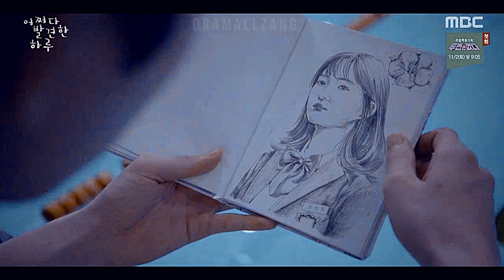Hasta diye çok çektirdiği kıza aşık oldu // Duygusal Kore Klip - Gözleri Var Ya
Dizi adı: Extraordinary you